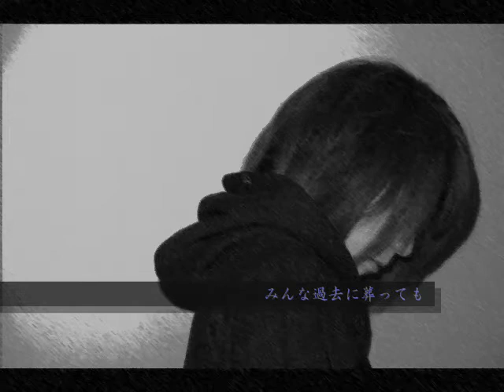幻葬ワルツ by 因幡修次(Shuji Inaba)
"Gensou Waltz". Album uncollection song.

Even if all memories are buried in the past, You who loved are alive in me.

女に残った感情は　未練か愛情か恨みか哀しみか
本当に感情が残っているのか